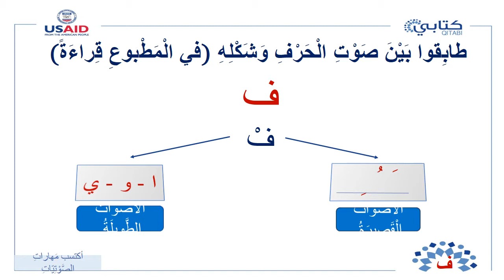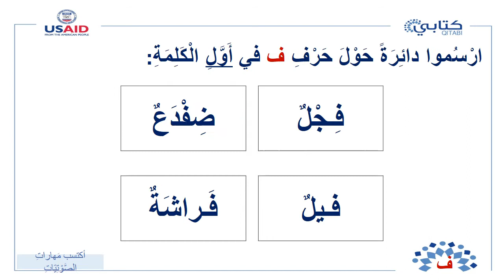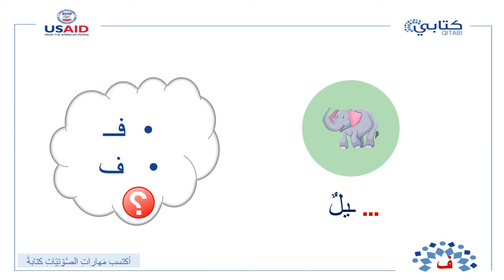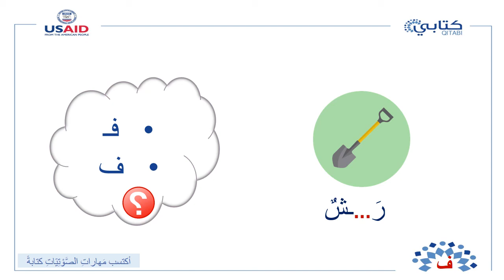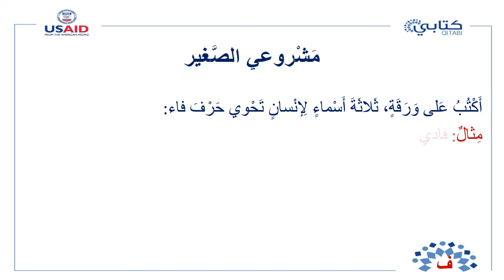حقيبة حروفي وقصصي حرف الفاء جزء 3